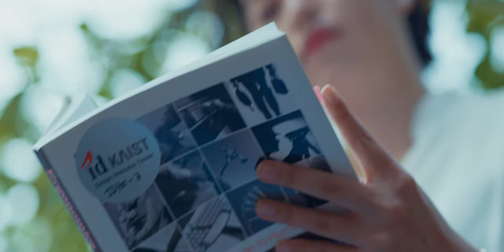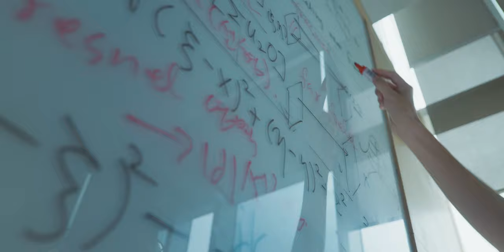(4K UHD) 2021 KAIST 홍보영상 Ver1.1 "KAIST IN SUMMER" / 2021 Promotional Video of KAIST Ver1.1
10월 1일 보여드린 영상을 새롭게 편집했습니다.
잔잔한 KAIST의 여름 풍경을 감상해보세요 :)
여러분은 어떤 버전이 더 마음에 드시나요?
댓글을 남겨주세요!

새로운 영상은 지금 제작하고 있으니,
앞으로도  많은 기대 부탁드립니다!
10월 1일 공개한 Ver1.0 영상은 아래 링크에서 보실 수 있습니다. :)
This is a new edited version of the PR video uploaded on Oct, 1st
Enjoy peaceful summer days of the KAIST
Which version do you like more?